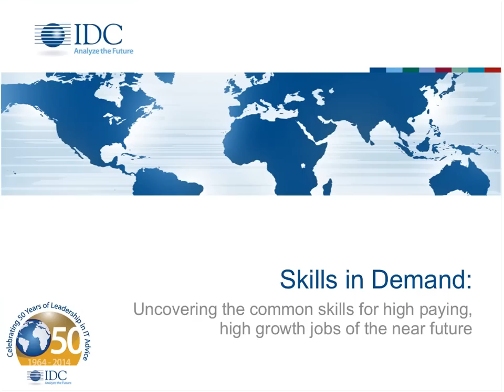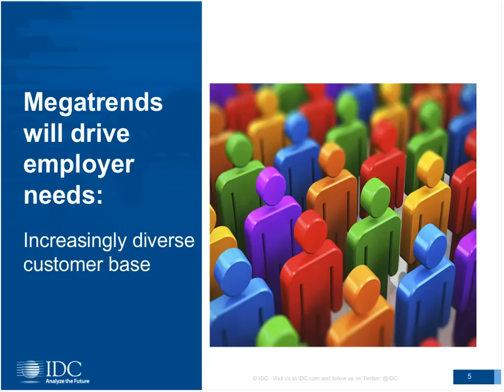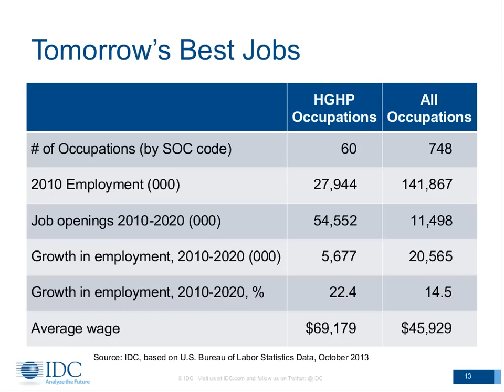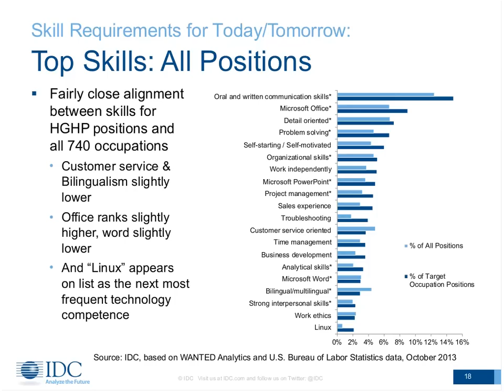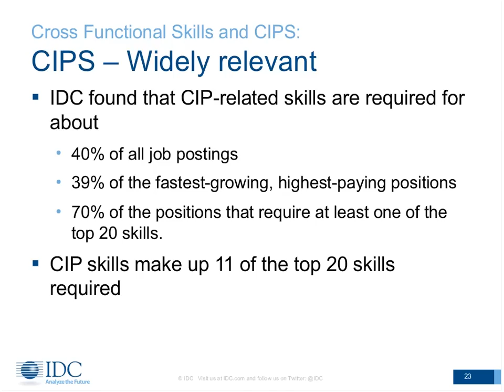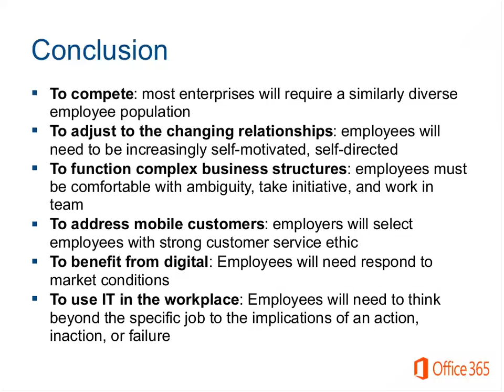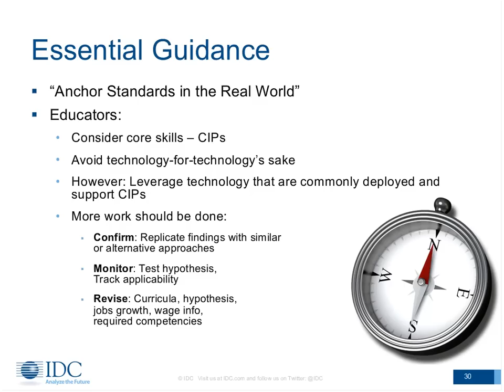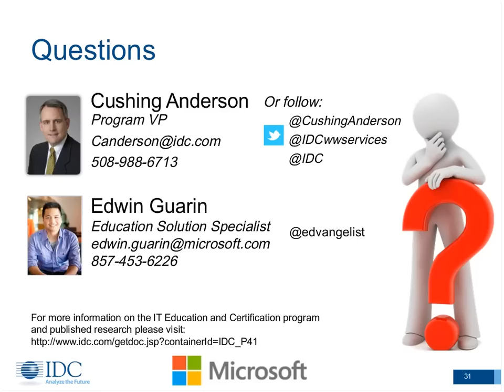Skills in Demand: Uncovering the Common Skills for High Paying, High Growth Jobs of the Near Future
School district and state level education leaders are charged with developing and administering educational curricula to best prepare our children and students for their future. Yet there can be tension between a curriculum that develops a "well-rounded" student and a curriculum that helps create a student who is "job or career ready."

By analyzing millions of actual job postings and hiring requisitions, research by IDC found that skills and competencies that support a well-developed, civically competent student are the same skills that will be widely in demand by employers in 2020 and beyond. And those same skills will be essential for positions expected to have the most rapid growth and highest wages between now and 2020.

This webinar will:

   - Identify the 20 most common skills required across nearly 15 million job postings
   - Illustrate the importance of those skills to high growth, high paying positions that represent nearly 30% of the job growth between 2010 and 2020
   - Describe those essential skills in the context of curriculum reform and show how they are consistent with most common educational improvement initiatives today
   - Provide examples of how those essential skills can be taught and reinforced in most classroom environments using readily available technology tools